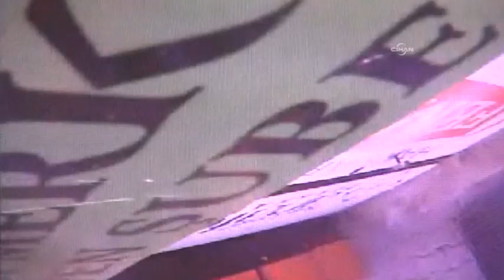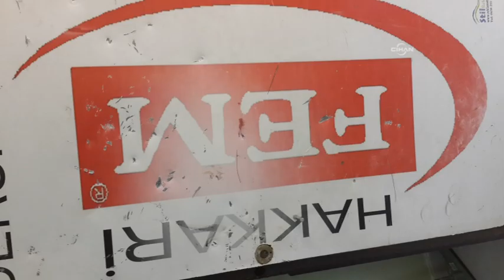Dershaneye saldırı anı güvenlik kameralarında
Hakkari'de YDH-G üyesi grubun dershane binasına taş ve molotof atarak saldırması güvenlik kameralarına yansıdı.